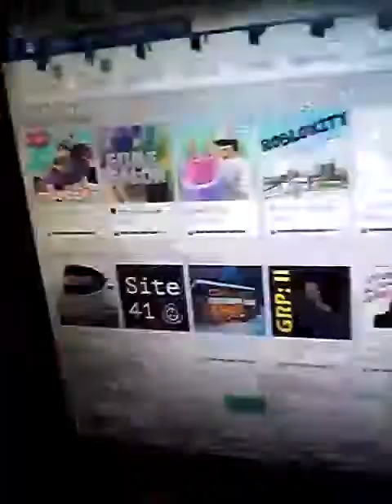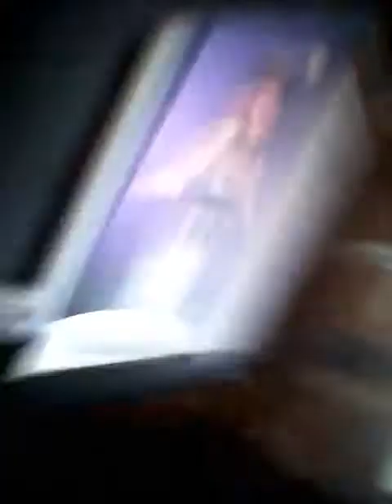PLAYING ROBLOX ! FREE ROBUX GIVE AWAY